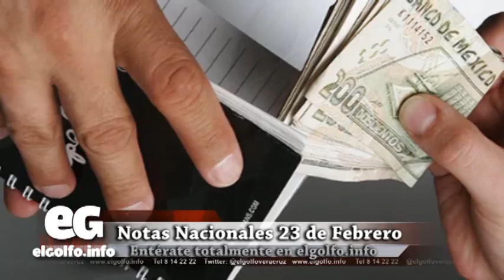Ordena INE bajar spots del Verde